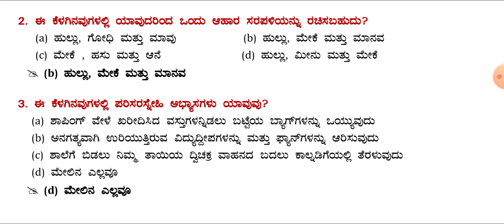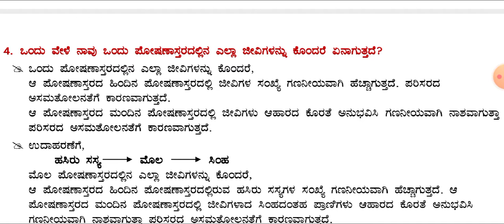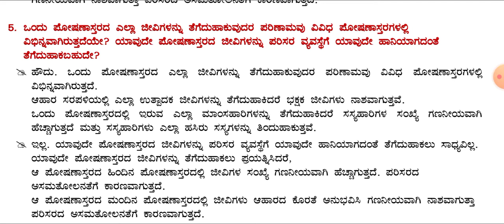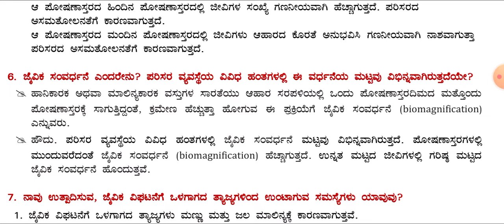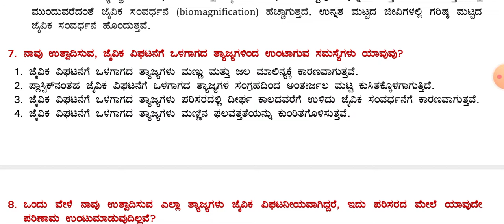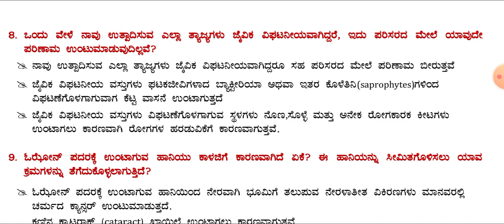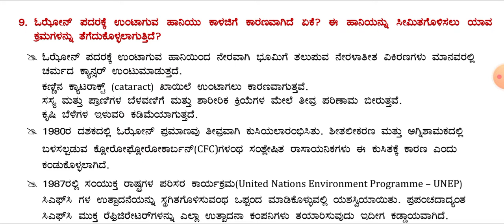SSLC | SCIENCE | ಅಧ್ಯಾಯ 15 ಪರಿಸರ ಅಭ್ಯಾಸದ ಪ್ರಶ್ನೋತ್ತರಗಳು@RKclasses-lrm